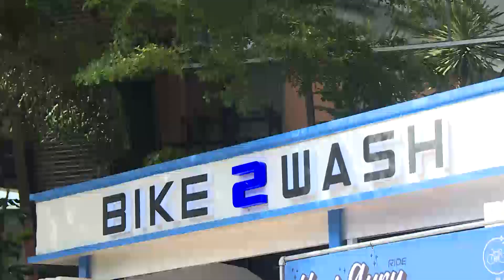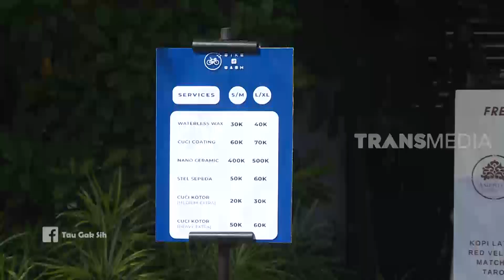Cuci Sepeda, Bisnis Baru Yang Lagi Ngetren |TAU GAK SIH (02/12/20)